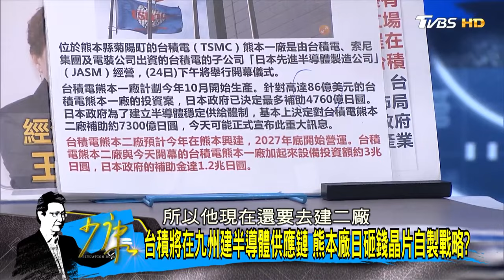【沈富雄/黃暐瀚/郭正亮】民進黨卡韓？沈富雄喊話民進黨「有100個不甘心也要忍」！少康戰情室20240227